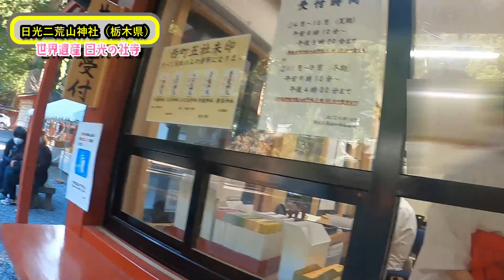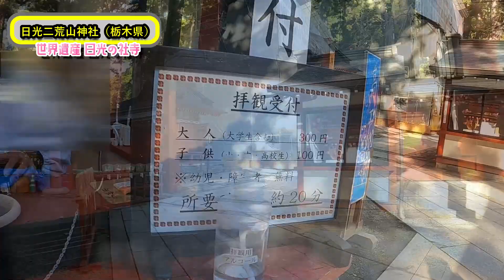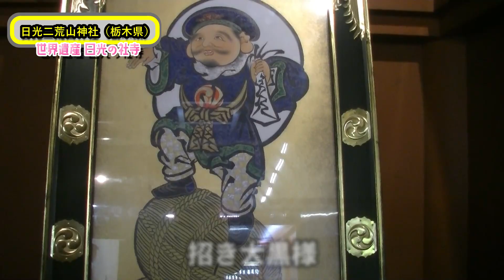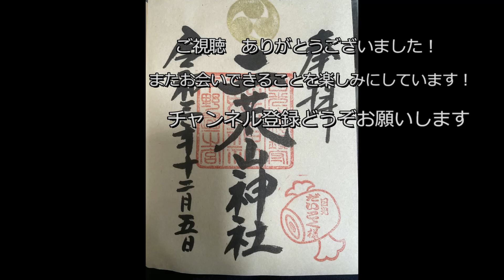【世界遺産 日光の社寺】日光二荒山神社 徳川幕府の威光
世界遺産日光の社寺構成資産　二荒山神社、古くから日光山を鎮守、東照宮造営に伴って興隆してきた由緒ある神社。

おっさんずライフちゃんねるとは？

日本の城日本100名城スタンプラリー（日本城郭検定二級）、歴史大好きおっさんです！。
神社仏閣巡礼も好きで全国行脚。
釣竿と魚釣り歴50年、アオリイカのヤエン釣り、クロダイのダンゴ釣り、沖釣り、ちょい投げなどの釣りもやっています。おさかな検定二級。
趣味の養蜂や家庭菜園もやっていて半自給自足を目指しています！。